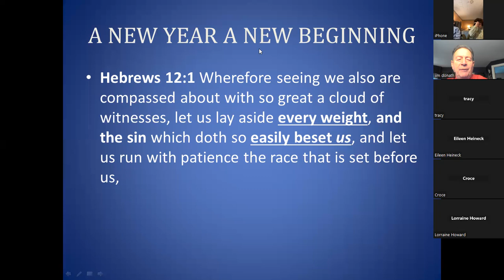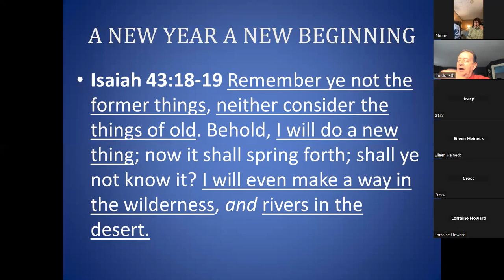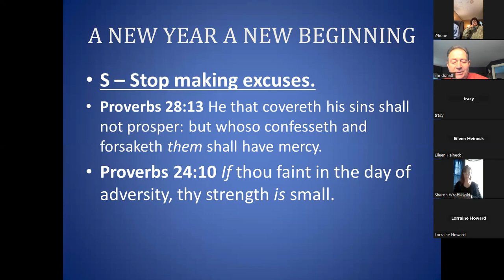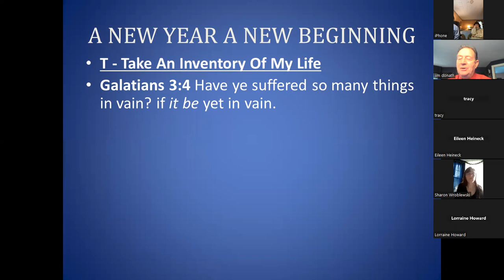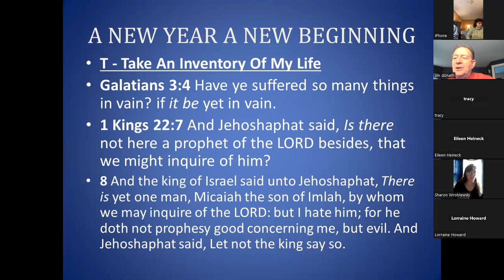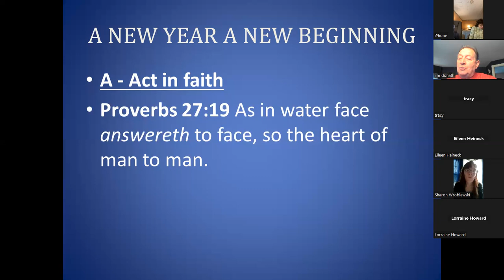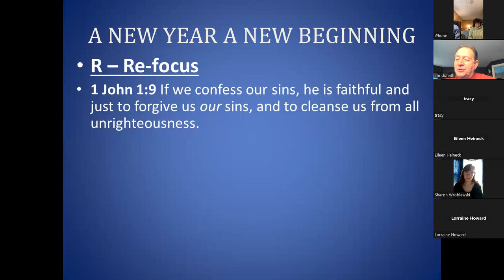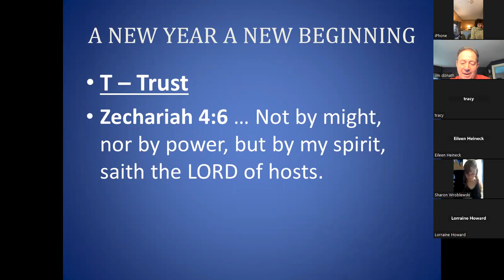A NEW YEAR...A NEW BEGINNING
How to get victory over past failures.